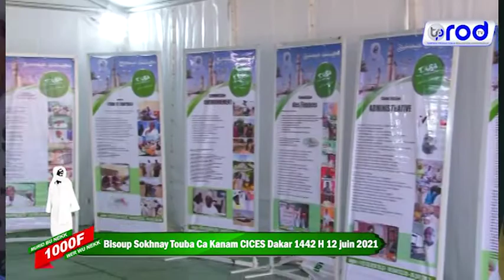journée Sokhnay Touba Ca Kanam CICES Dakar 1442 H 12 juin 2021